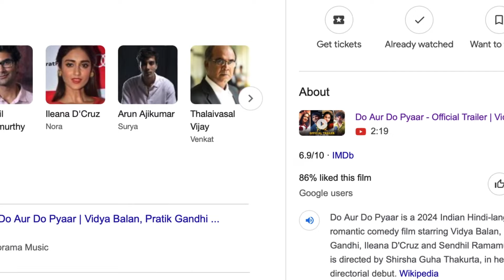Do Aur Do Pyaar: Hit or Flop? Movie Review & Box Office Analysis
Welcome to Filmy Womeniyaal! Today, we're discussing about"Do Aur Do Pyaar" and diving into whether it's a hit or a flop at the box office. With a budget of 40 crore and an opening week earning of 3.21 crore, the numbers raise questions about its success.

But that's not all—we'll also be reviewing the film itself. Join me as I provide a detailed analysis of "Do Aur Do Pyaar," exploring its storyline, performances, and more. Does the film have what it takes to win hearts despite its box office performance?

Let's dissect this romantic drama together and find out if "Do Aur Do Pyaar" is worth a watch beyond the numbers.